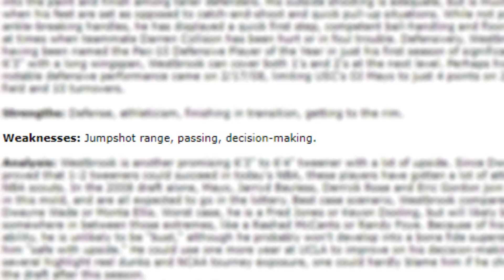Is This The New Russell Westbrook?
When Russell Westbrook was moved to the Clippers we saw a shift in his role, taking on new duties… or should I say old habits?